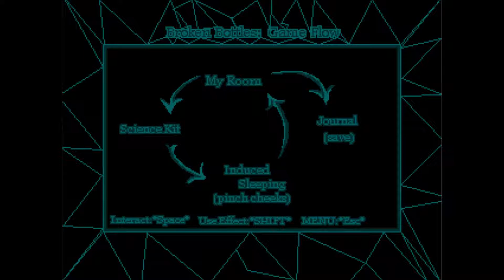[Doodle] Broken Bottles - Glass Shard effect, Skull Effect, and Too Many Areas To List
New game! But chronologically? Very old game. Released in. 2011 I think? So extremely old game. Obama presidency part 1 old game. A mere two years after .flow old game. And so on. With that said, I think it looks pretty good! I also reserve the right to change the names of any of these worlds later; we didn't exactly get a good look at a couple of them.

0:00 - Bedroom
1:10 - Dream Bedroom, Nexus
2:16 - Static Puddle World & Skull Effect
3:13 - Box room
3:42 - Green Glass world & Glass Shard effect
5:09 - Bottle Path
5:19 - Bottle Maze
5:31 - Static Puddle World
5:52 - Chaser Encounter & End